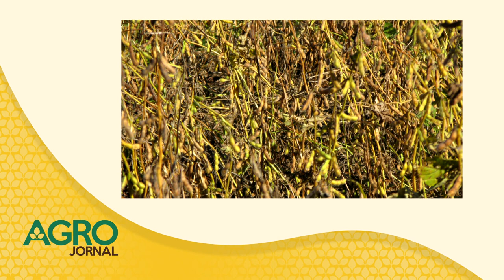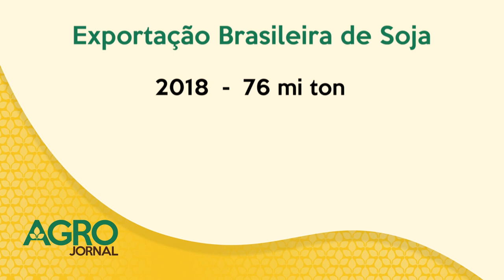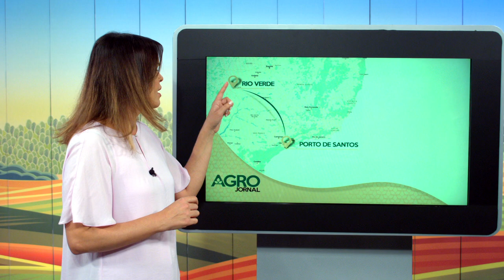Nova Safra de Soja | AgroJornal 16/09/2018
Começou o plantio da safra de soja 2018/2019.
A área plantada será maior. Já a produção vai depender do clima.
Os desafios para produtores nessa nova safra com o aumento dos custos e do frete.